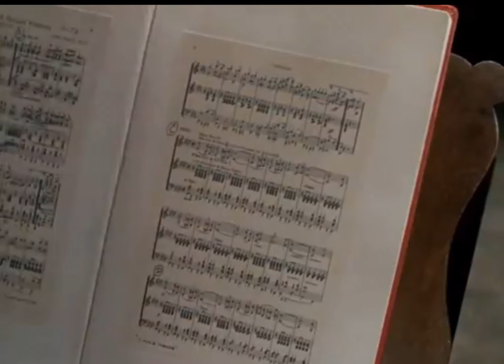“Stars and stripes forever” | 1952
Clipped from the movie, “Stars and Stripes Forever” (1952)